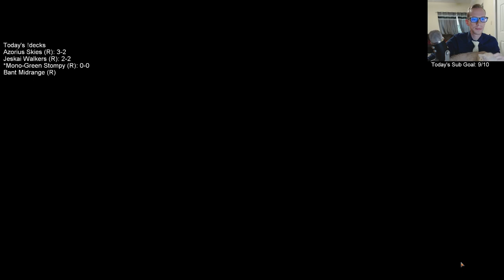Mono-Green Stompy: Vine Mare is the real nightmare horse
Ranked w/ Mono-Green Stompy! MTG Arena - Standard,